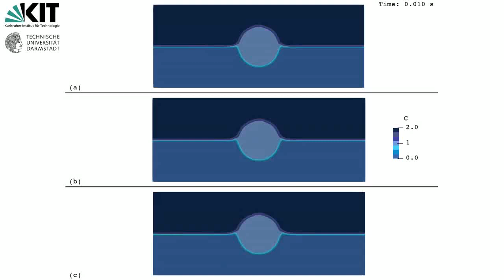Simulation of a three-phase floating liquid lense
Direct Numerical Simulation of a three-phase floating liquid lens using our recently developed phase-field flow solver for multiple phases in OpenFOAM (FOAM-extend 4.1).  For this benchmark, an initially circular liquid oil drop is floating on the air-water interface and will spread depending on the magnitude of the gravitational acceleration. The simulations are performed until the oil drop reaches an equilibrium state.

The results are compared to exact equilibrium and asymptotic solutions, respectively. Joint work with Milad Bagheri and Dr. Martin Wörner (Karlsruhe Institute of Technology, KIT) within the framework of the Collaborative Research Centre SFB-TRR 150 of the German Research Foundation DFG